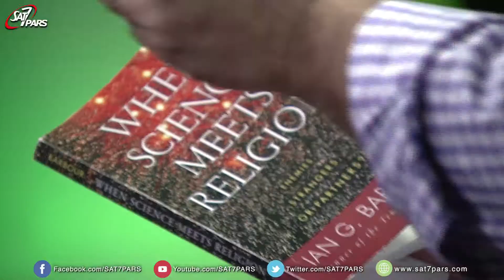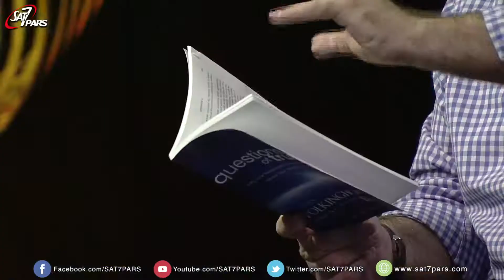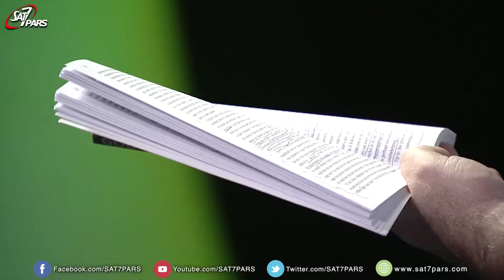علم و ایمان - فصل اول - قسمت بیست ویکم .اصل آنتروپی ۱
دانشمندان و برخی از فیلسوفان به این دیدگاه رسیدند که خلقت نقطه آغازی داشته و این نتیجه گیری ارتباط زیادی به باور داشتن وجود یک خالق منتهی میشود. در این رابطه نقل قولهایی از فیلسوفان و دانشمندان ذکر میشود اشاره به اصل انتروپیک که همینطوری ماده و انرژی انتشار پیدا کرده یا اینکه شانس و تصادف نبوده بلکه یک برنامه ریزی و دقتی در این مورد وجود دارد.از کتاهایی در این برنامه استفاده شد:خالق کیهان،وقتی علم با دین روبرو میشود،خدا را به من نشان بده.نظم و ترتیبی ،تناسبی که در این خلقت مشاهده میکنیم نیاز به یک متفکر و طراح و خالق دارد.ایمان آوردن به به چنین خالقی قابل قبول تر است تا اینکه تمام هستی بر اساس شانس و تصادف بوجود آمده است.